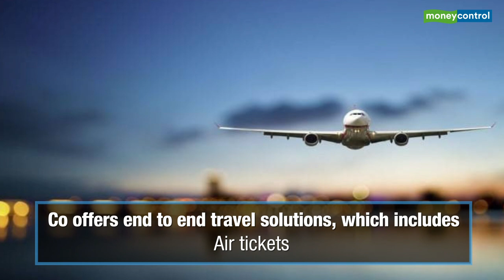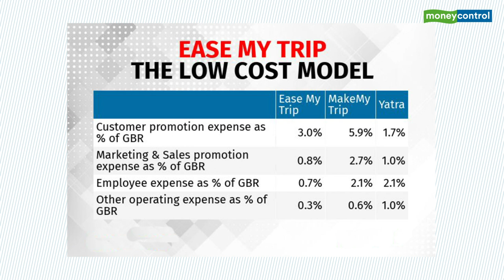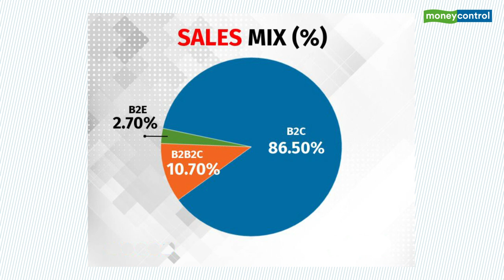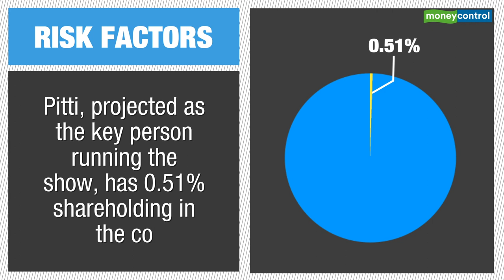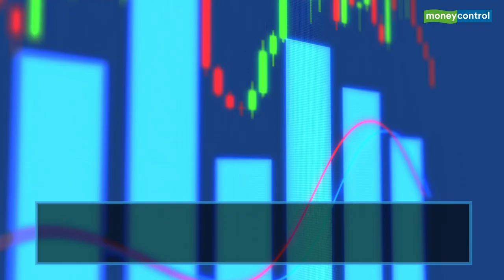Ease My Trip IPO: Does Your Ticket To Prosperity Lies With The Travel Portal? | Ideas For Profit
The Rs 510-crore IPO of Ease My Trip has kicked off from today and will remain open till March 10. The issue is a pure offer for sale from two principal promoters Nishant Pitti and Rikant Pitti who are offloading 2.7 crore shares equivalent to 25 percent shareholding in the company. What are the risk factors associated with the offer? Find out in this edition of Ideas Of Profit